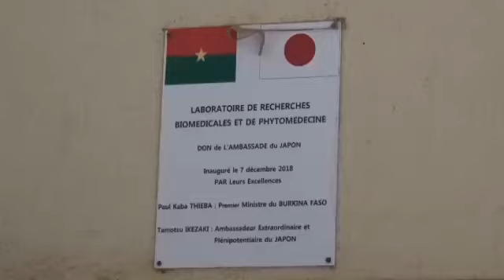L'usine U-PHARMA et le nouveau laboratoire de test covid19 de Ouagadougou sont fonctionnels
Visite guidée de l’usine U-PHARMA et du 2ème laboratoire du covid 19 par le Ministre de l'Enseignement supérieur, de la recherche scientifique et de l'innovation, Pr. Alkassoum MAIGA. Cette visite rentre dans le cadre de la production locale de la chloroquine pour lutter contre le coronavirus.